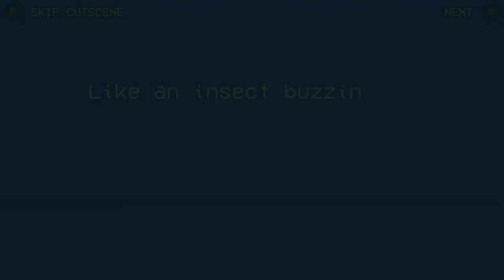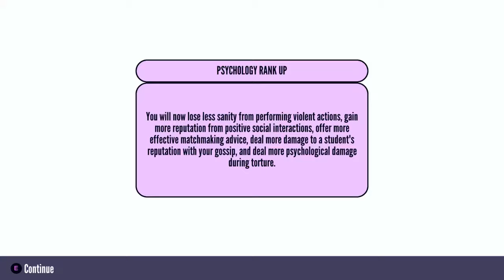Genocide Ending Without Killing The Student Councils - Yandere Simulator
Cockroaches are resilient, I suppose! OHOHOHOHOHOHO!! - SWEETHEART from OMORI (Yele use it to say that Yele felt manic).